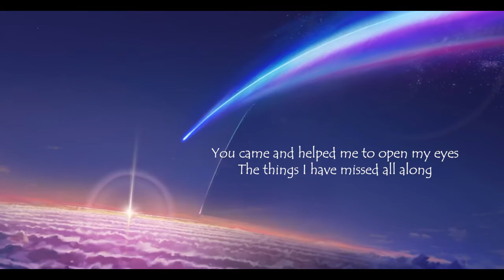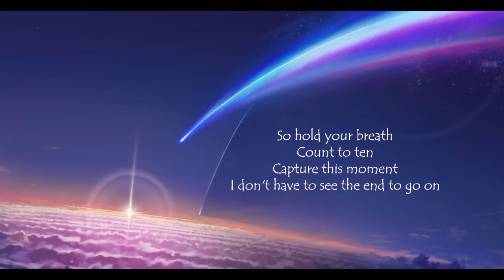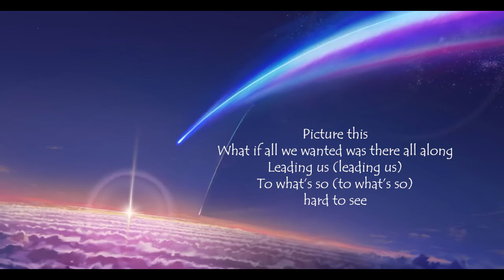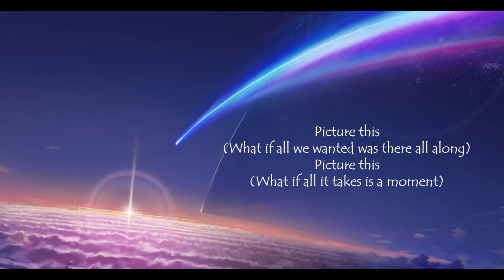Picture This - Matt and Savanna Shaw (Lyric Video and Song Cover by Miko)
"What if all we wanted was there all along?" ❤️-Picture This

Here's my tribute cover of "Picture This" by Matt and Savanna Shaw. Been following them ever since the very beginning and look how far they've come! I'm so grateful to be one of those who watched them grow during the early stages of their singing career. Totally one of the best things that ever happened during the pandemic. They are both the living Disney King and princess! ❤

This song is totally Epic! Beautiful Lyrics! Very uplifting!

I'm not sure who might need this song, but I hope everyone continues to dream boldly and expect a brighter tomorrow for all of us.

Their voices and songs will truly bring positive vibes and disney-like feels! You won't regret it!

So proud of you Matt and Savannah!
Spread love! God Bless 🤍😊